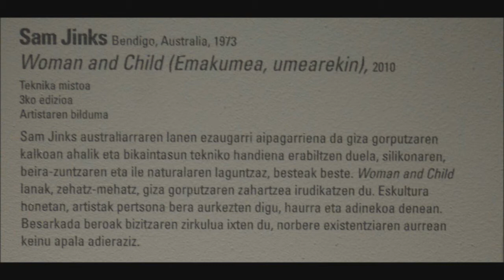MUJER CON NIÑO (Sam Jinks, Bendigo Australia) HIPERREALISMO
Fotografía:
Álvaro Villa Rey

Musica para el LP y libro de poemas: Cronica de AVA
Avaherz - ToPol

Titulo de la canción: Sundari. Publicado en el 2014. para compartir entre amigos. Es una composición hecha con fragmentos de sonido. Samplers. La música la compuso con el programa Magix Music Maker
LP registrado:
Es el expediente GR-113-27 del Registro territorial de la Junta de Andalucía (España).
Todo el LP cedidido el uso por mi primo Alvaro Villa André